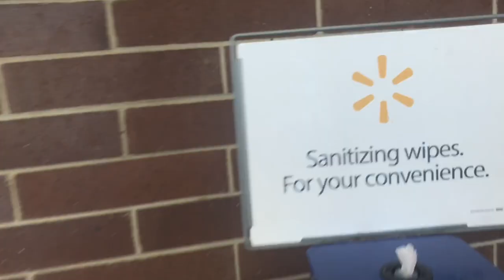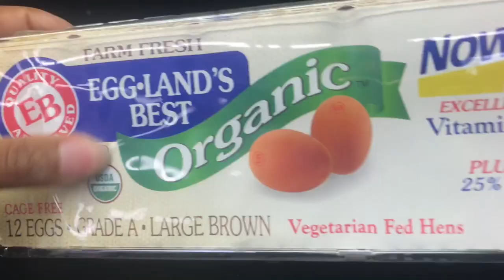Get yo man suh 😝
Hey y’all come get a much needed pedicure with me in today’s vlog!